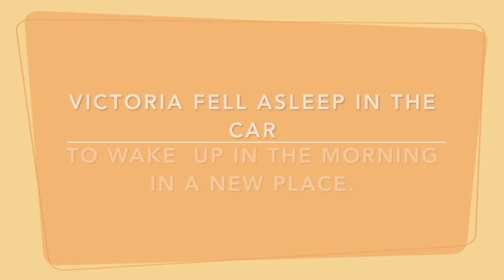ExpatFamilyVlogs- 27-2015 Visiting cousin in Germany